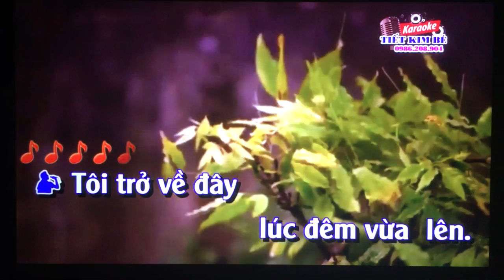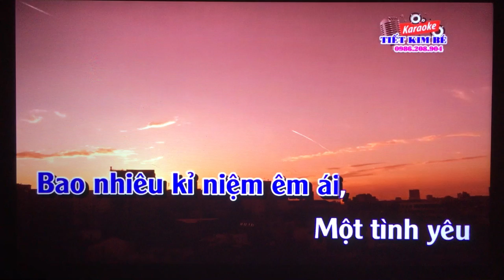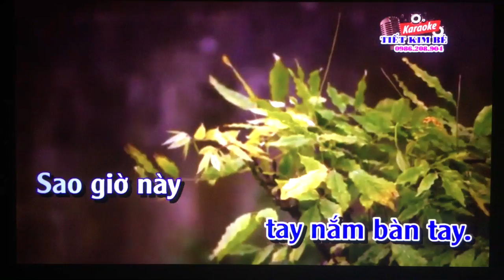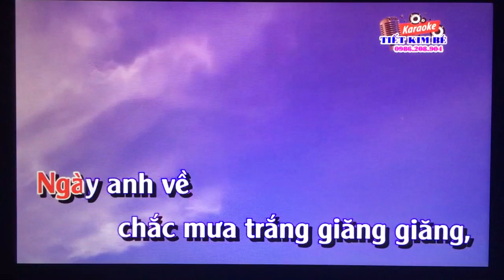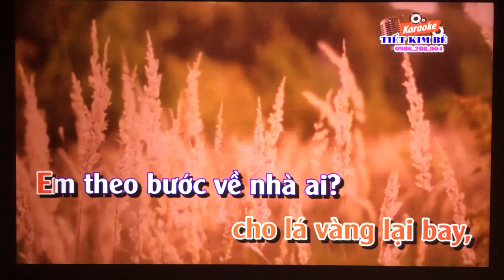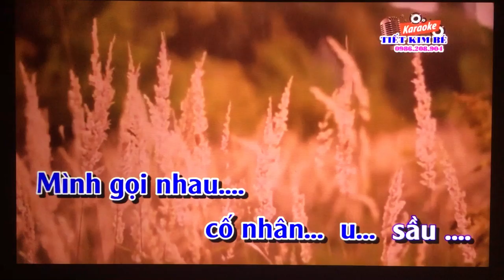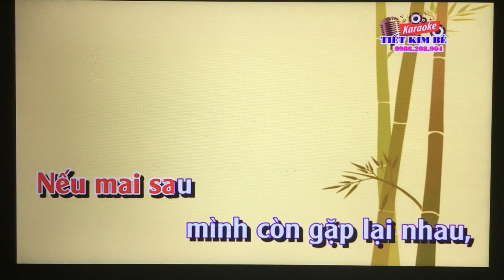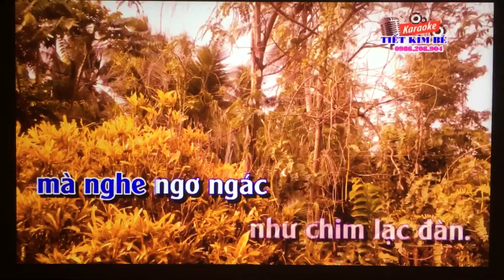VC. Moi dao. Xin Goi Nhau La Co Nhan